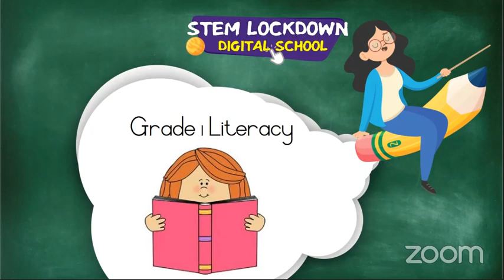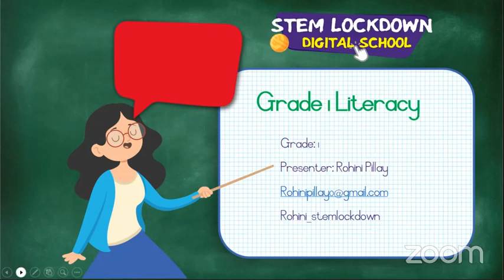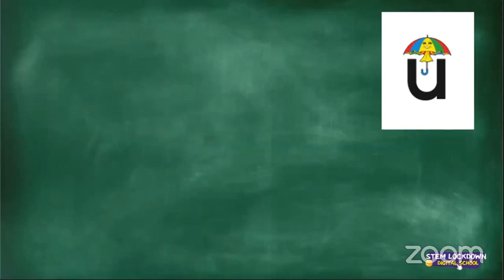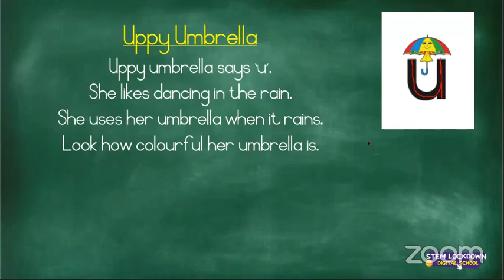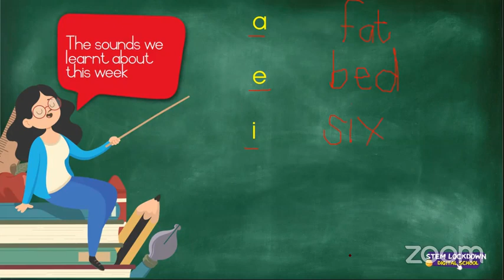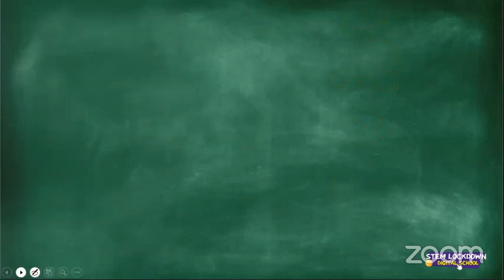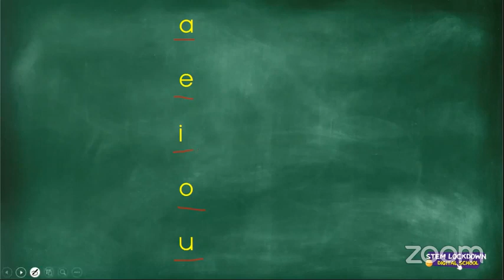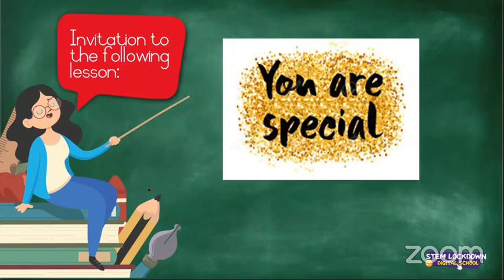Grade 1 Literacy 15 May 2020 u family